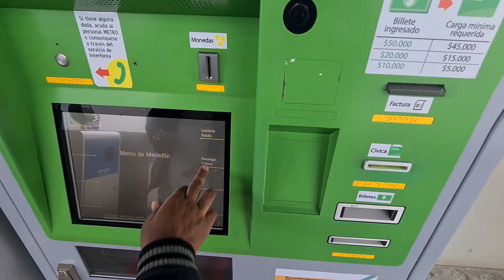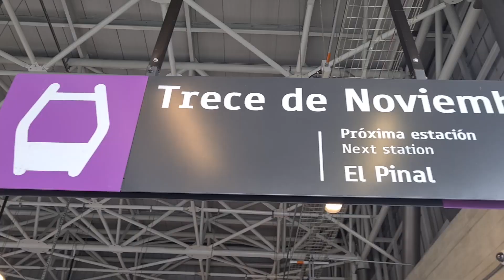CERRO PAN DE AZÚCAR | El mirador más alto de Medellín Antioquia 🇨🇴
El cerro Pan de azúcar Medellín
Es el cerro más alto de la zona urbana, un excelente mirador ubicado en el centro-oriente de la ciudad; ideal para hacer deporte por los amplios senderos ecológicos del lugar,  al ritmo del canto de las aves. También puedes disfrutar del aroma de la naturaleza y hacer algo distinto fuera de la ciudad. En el vídeo les explicaré cómo llegar y otros datos de interés.

👉🏻Agradecimientos a  todas las personas que participaron directa o indirectamente en este vídeo, mil gracias.

✅💵 Te gustaría donarle algo al canal? O quieres promocionar conmigo?